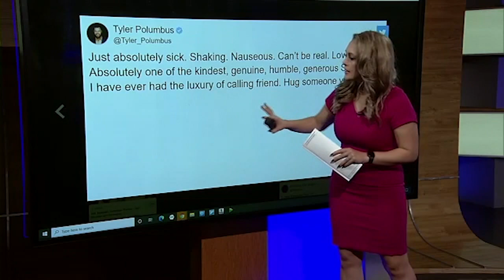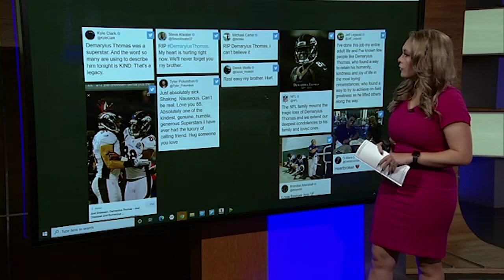Star NFL wide receiver Demaryius Thomas found dead at 33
Demaryius Thomas had a prolific receiving career, but was also known for his humility off the field. Here's how he's being remembered.  Demaryius Thomas, who earned five straight Pro Bowl honors and a Super Bowl ring during a prolific receiving career spent mostly with the Denver Broncos, has died at the age of 33.

Thomas was found dead in his suburban Atlanta home Thursday night, said Officer Tim Lupo, public information officer for the police department in Roswell, Georgia.

Preliminary information is that his death stems from a medical issue, and our investigators currently have no reason to believe otherwise," Lupo said in a statement early Friday.

LaTonya Bonseigneur, a first cousin who grew up with Thomas and was so close they considered themselves siblings, told The Associated Press the family believes he died from a seizure.

Family members were notified by the Roswell police at about 9 p.m. EST that they had found Thomas in a shower at his home.

"He had been suffering from seizures for over a year, and we believe he had a seizure when he was showering," Bonseigneur said early Friday. "We're not sure when he died. We just spoke with him yesterday."